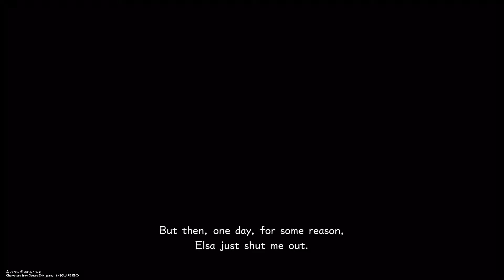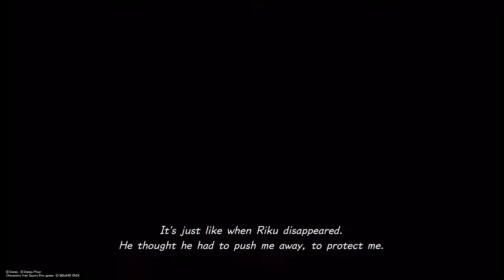Kingdom hearts 3 - Olaf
Can Olaf help us on our jounrey?